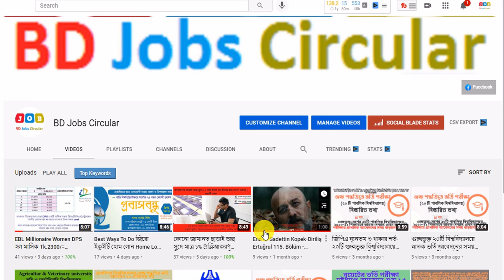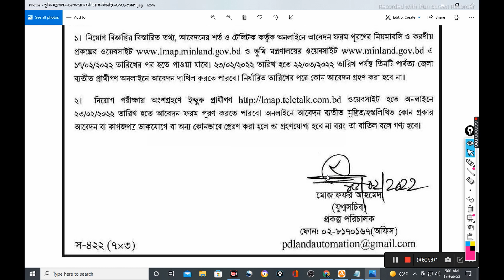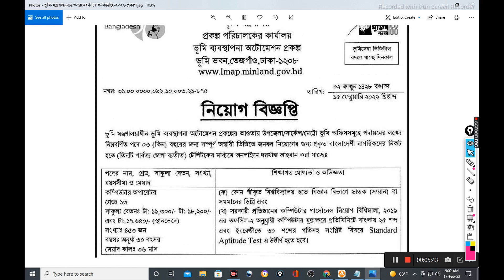ভূমি মন্ত্রণালয় নেবে কম্পিউটার অপারেটর Ministry of Land will take computer operator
ভূমি মন্ত্রণালয় নেবে কম্পিউটার অপারেটর, পদ ৪৫৩-ভূমি মন্ত্রণালয় ভূমি ব্যবস্থাপনা অটোমেশন প্রকল্পের আওতায় উপজেলা বা সার্কেল বা মেট্রো ভূমি অফিসে কম্পিউটার অপারেটর নিয়োগের জন্য বিজ্ঞপ্তি দিয়েছে। এই প্রকল্পে ৪৫৩ জন কম্পিউটার অপারেটর নিয়োগ দেওয়া হবে। আগ্রহী প্রার্থীদের অনলাইনের মাধ্যমে আবেদন করতে হবে। তিন পার্বত্য জেলার বাসিন্দাদের আবেদন করার প্রয়োজন নেই।

পদের নাম: কম্পিউটার অপারেটর
পদসংখ্যা: ৪৫৩
যোগ্যতা ও অভিজ্ঞতা: স্বীকৃত বিশ্ববিদ্যালয় থেকে বিজ্ঞান বিভাগে স্নাতক (সম্মান) বা সমমানের ডিগ্রি থাকতে হবে। কম্পিউটার মুদ্রাক্ষরে প্রতি মিনিটে বাংলায় ২৫ শব্দ ও ইংরেজিতে ৩০ শব্দের গতিসহ সংশ্লিষ্ট বিষয়ে স্ট্যান্ডার্ড অ্যাপটিটিউড টেস্টে উত্তীর্ণ হতে হবে।
আবেদনের সময়সীমা: ২৩ ফেব্রুয়ারি ২০২২ থেকে ২২ মার্চ ২০২২ পর্যন্ত।

The Ministry of Land has issued notification for a job the appointment of Computer Operators in Upazila or Circle or Metro Land Offices under Land Management Automation Project. 453 computer operators will be employed in this project. Interested candidates need to apply online. Residents of the three hill districts are not required to apply.
Ministry of Land will take over computer operator, post 453
🔥৪৫৩পদে ভূমি মন্ত্রণালয় নিয়োগ বিজ্ঞপ্তি ২০২২🔥Ministry of Land Recruitment Circular 2022

এই পোস্টের মাধ্যমে উপকৃত হলে আশাকরি আপনার বন্ধুদের সাথে শেয়ার করবেন।

List of নিয়োগ বিজ্ঞপ্তি 2021 :

20.কিভাবে মোবাইল ব্যবহার করে একটি ইমেজ এবং সিগনেচারের কম্প্রেস/রিসাইজ বা ক্রপ করবেন বা ব্যাকগ্রাউন্ড রিমুভ করবেন

Related tags ;

This video is all about Bangladeshi latest job circular of 2022 from Bangladesh.

Related tags ;

বাংলাদেশ রেলওয়েতে চাকরির বিশাল সুযোগ